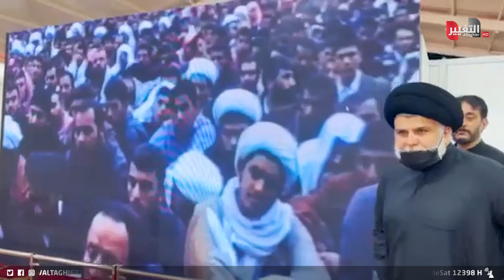السيد مقتدى الصدر يشرف بنفسه على تقديم الخدمة لزوار الاربعينية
موقع قناة التغيير الفضائية  الالكتروني